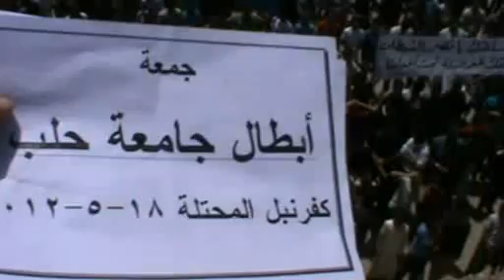كفرنبل:راااائعة-ابطال جامعة حلب18-5-2012ج4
كلمة قيادة الثورة في كفرنبل في جمعة ابطال جامعة جلب